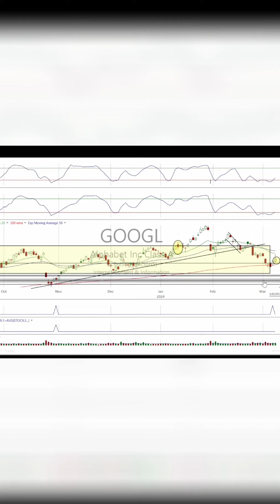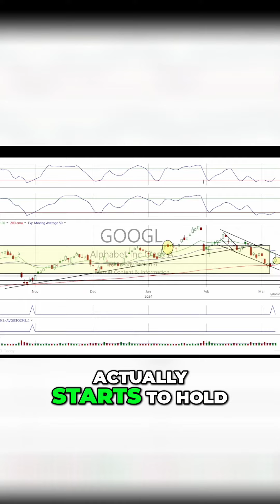Riding the Tide: Investing Strategies & Google's Potential🌊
The alert system works on your mobile phone iPhone, or android, using an innovative method/app on your mobile device, basically turning your phone into a walkie talkie. Discover how market conditions and trends can impact stock performance and why Google might be a solid choice. Learn about the significance of pullbacks and stochastics.